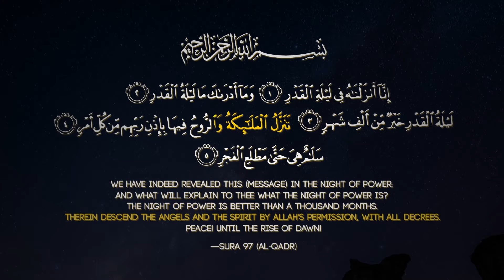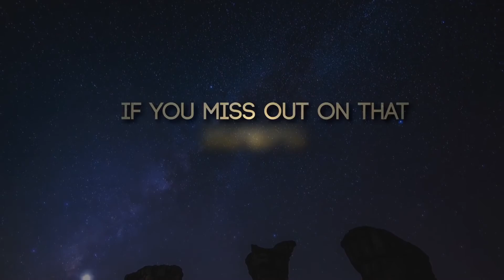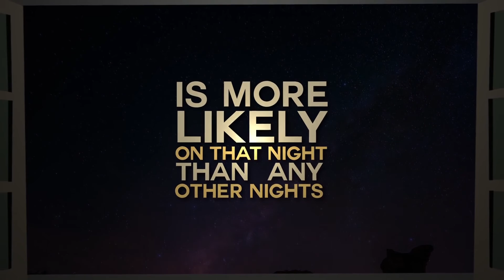Best Thing to do on the Night of Qadr | Sheikh Shady Alsuleiman